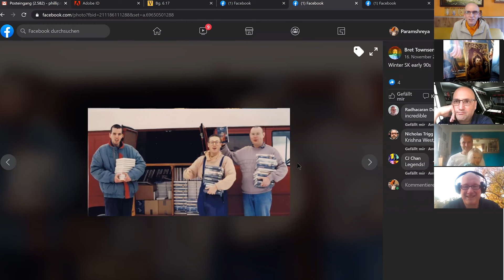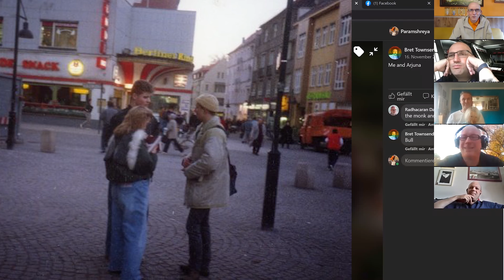Interview mit Bhaktavatsala - Sankirtan-Veteran und Simhachalam-Legende | MTB #138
Bhaktavatsala Dasa war von 1987 bis 1998 ein  Mitglied der ISKCON-Simhachalam Community. Insbesondere machte er sich als Buchverteilungsausbilder (Sankirtan-Leader) einen Namen. Im Jahr 1998 gab es in der ISKCON ein paar schwere Turbulenzen, die ihn dazu veranlassten, Deutschland wieder zu verlassen. Für ein paar Jahre lebte er in Oxford, England, und dann zog er zurück nach Australien, seine ursprüngliche Heimat, um eine Familie zu gründen. Heute ist er dreifacher Vater und lebt auf einem Bauernhof in der Nähe von Melbourne.

Paramshreya Dasa war mit Bhaktavatsala von 1990 bis 1992 unterwegs, wo er unter seiner Führung die Kunst der Buchverteilung lernte. 1998 verloren sie sich aufgrund von institutionellen Turbulenzen aus den Augen. Nach 22 Jahren kam es nach einigen wenigen Buchstaben-Chats das erste Mal wieder zu einem echten Gespräch, zwei Tage später war Bhaktavatsala Gast im "Täglichen Bhagavatam".

Paramshreya Dasa (Phillip Trier Rabe) liest täglich* aus dem Srimad Bhagavatam, der "reifen Frucht am Baum des vedischen Wissens" auf Deutsch. Das Bhagavatam ist eine jahrtausendalte Sanskritschrift aus Indien, die zu den Veden gehört. Gelegentlich sind auch Gesprächsgäste eingeladen, wie z.B. Dandadhrik Dasa aus Köln, einem erfahrenen Bhakti -Yoga-Educator. Der Live-Stream findet in der Regel jeden Morgen zwischen 8:00 und 8:30 Uhr statt (MEZ). Fragen und Kommentare sind herzlich willkommen. Wir freuen uns auf deinen Besuch!

(* Es gibt natürlich auch mal Ausnahmen)

Schalte dich mit folgendem Link LIVE in unsere morgendliche ZOOM Session von "Mein tägliches Bhagavatam" (MTB):

WICHTIGER HINWEIS: Unsere MTB-Live-Konferenzen werden aufgezeichnet und danach auf YouTube hochgeladen. Wenn du nicht dabei sein möchtest, logge dich NICHT in die MTB -Live-Session!  (Es besteht auch die Möglichkeit Kamera und Mikrofon ausgeschaltet zu haben.)

Ach ja, bitte unterstützt mich mit einer Spende!

BIC: NOLADE21NIB

(Gemeinnütziger Verein)